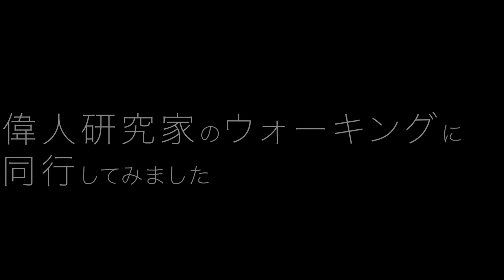真山知幸インタビュー（偉人研究家に色々聞いてみた）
偉人研究家　真山知幸の近況をインタビュー形式でご紹介。
このチャンネルでは、偉人たちの素顔に迫りつつ、その型破りな生き方から、今を楽しく生きる力をもらえるような偉人話をしていきたいと思います。

【メルマガ】今日1日を楽しむための名言マガジン

【最新刊】偉人名言迷言事典（笠間書院）

0:00 オープニング
0:12 自己紹介
0:22 偉人研究家のお仕事について
0:38 現在すすめているお仕事
3:11 偉人研究家になったきっかけ
4:09 いつも帽子をかぶっている理由
5:29 会社員からフリーランスになって一番大きな変化
5:49 フリーランスになって楽しいこと
6:09 フリーランスになって辛いこと
6:57 仕事に疲れた時のリフレッシュ方法
7:53 著書を通じて一番伝えたいメッセージ
9:40 最後にひとこと